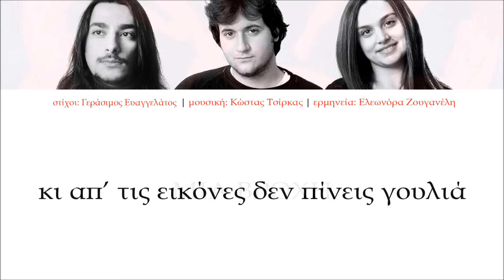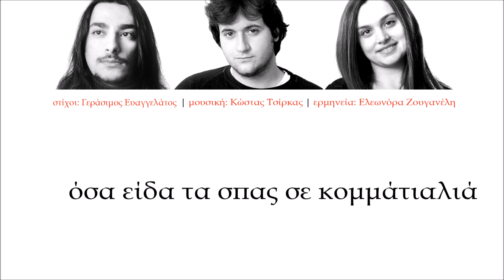Μια βροχή | Ελεωνόρα Ζουγανέλη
Στίχοι: Γεράσιμος Ευαγγελάτος
Μουσική: Κώστας Τσίρκας
Ερμηνεία: Ελεωνόρα Ζουγανέλη
Άλμπουμ: Δεύτερη Ακρόαση της Μικρής Άρκτου

Βρείτε το τραγούδι σε όλα τα ψηφιακά καταστήματα και σε όλες τις streaming υπηρεσίες:

Να 'ναι ζωή και να μη σ’ έχω πλάι
Μοιάζει αστείο κακό
Να 'χω φωνή και να μη σου μιλάει
Τι απομένει να πω

Να στο ζητώ και να μην επιστρέφεις
Είναι χαμένη ευχή
Είναι αμαρτία να το καταστρέφεις
Ό,τι ζητά η ψυχή

Μια βροχή μου ξεπλένει τα μάτια
Πέφτουν σταγόνες σαν να `ναι γυαλιά
Όσα είδα τα σπας σε κομμάτια
Κι απ’ τις εικόνες δεν πίνεις γουλιά

Να ναι πρωί και να μην ξημερώνει
Δε θα μου βγει σε καλό
Να ναι αρχή και να λέω πως τελειώνει
Αυτό δε στο συγχωρώ

Να στο ζητώ και να μην περιμένεις
Είναι για μένα θυμός
Αν είσαι εσύ ο καιρός που απομένεις
Γίνε νερό κι ουρανός

Και στο λαιμό τα φιλιά σου θηλιά
Εγώ με σένα θ’ αλλάξω δουλειά